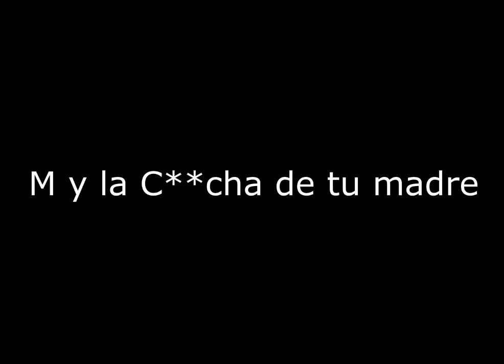Dragon Ball Fierce Fighting 2.0 (7) A la mierda... M vení acá!!!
The music is provide by Audionautix.com. Thanks to Jason Shaw for his great music.

No olviden dar like y favoritos si les gusto